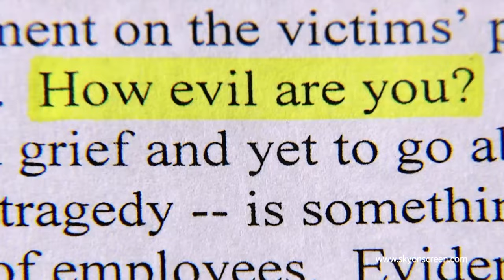Out of the Clear Blue Sky (Official) Trailer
OUT OF THE CLEAR BLUE SKY in movie theaters on September 11, 2013.  for tickets and details.

OUT OF THE CLEAR BLUE SKY is the riveting, behind-the-scenes saga of Wall Street powerhouse Cantor Fitzgerald -- their tremendous loss of 658 employees in the September 11th attacks, their epic struggle to save their ravaged business and the powerful community formed among survivors. For the first time, moviegoers will have the opportunity to experience an insider's perspective on 9/11, unfolding over months and years, capturing what it feels like to be caught in the crosshairs of history.